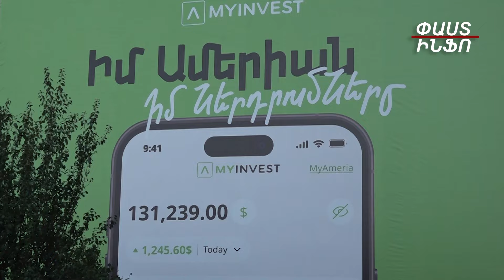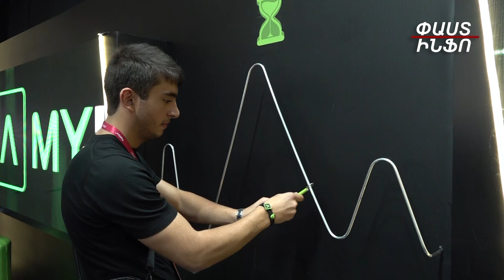Ամերիաբանկը բացահայտում է ներդրումների եկամտաբեր աշխարհը բոլորի համար